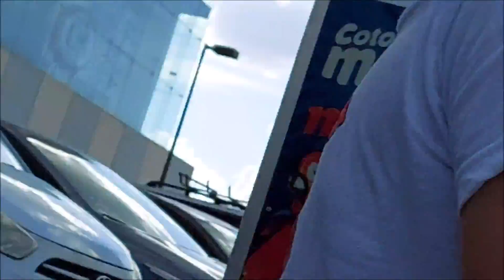Fuimos al estreno de Spiderman: No Way Home | 🚫Spoiler Alert🚫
No olvides utilizar mi codigo: I9976819

Joy To The World de Audionautix cuenta con una licencia Creative Commons Atribución 4.0.